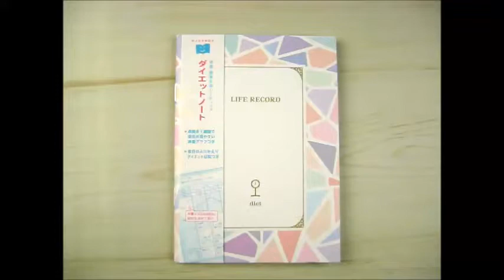"Japan Champion Stationery Shop" is a stationery wholesale business dealing with cute stationery.